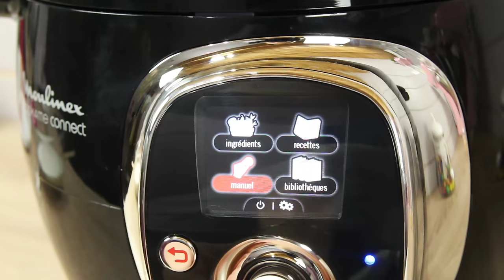Recette : L'ile flottante au Cookéo Connecté Moulinex I l'Atelier de Roxanne x Boulanger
Grâce au robot Cookeo connecté de Moulinex, Roxane de l'Atelier de Roxane et Louane réalisent pour vous la recette des îles flottantes.

►Du high tech au gaming, en passant par l’électroménager ou le bien-être, retrouvez sur notre chaîne YouTube des conseils, des astuces, des tests produits ou des tutoriels pour devenir vous aussi un expert en multimédia et électroménager.

► Qui sommes-nous ?
Spécialiste multimédia et électroménager depuis plus de 60 ans, Boulanger vous révèle en vidéo comment fonctionnent les produits que vous utilisez au quotidien !